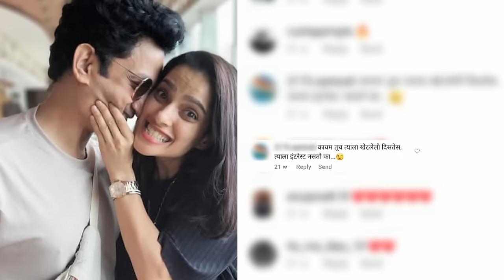Bus Bai Bus - Ep - 19 - Full Episode - Subodh Bhave - Zee Marathi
Bus Bai Bus is a Marathi Indian chat show hosted by Subodh Bhave aired on Zee Marathi. The show invites Famous Marathi Industry Female celebrity guests every week to talk about their personalities and controversies which reveals a never-seen-before side of the celebrities. Bus Bai Bus remains a highly searched and beloved TV Chat show in the Marathi entertainment industry, often attracting a wide audience interested in divine narrative.